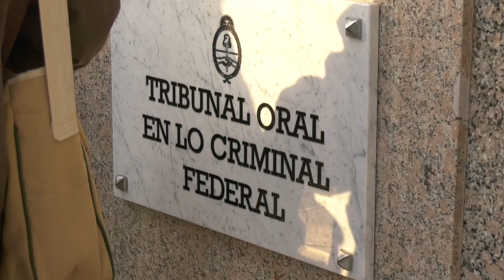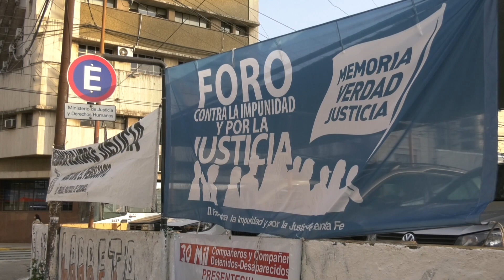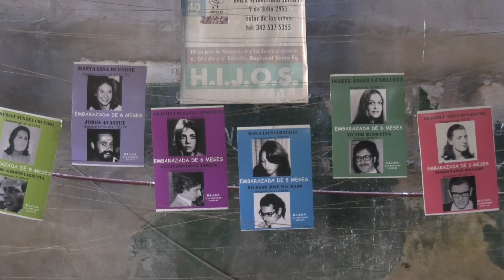RECHAZAN UN POSIBLE INDULTO A GENOCIDAS // HUGO KOFMAN – FORO POR LA JUSTICIA